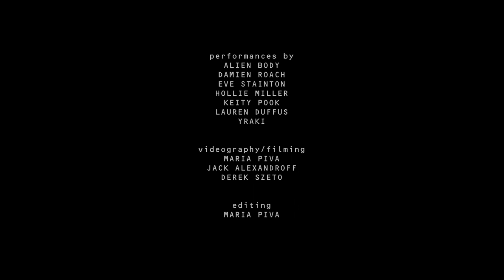futur shock x inklingroom at Fold, London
Post-event video - futur.shock & inklingroom 'lusus naturae’' at FOLD, London.

23rd February 2023 featuring performances by Alien Body, Damien Roach, Eve Stainton, Hollie Miller,  Keity Pook, Lauren Duffus and Yraki.

Credits:
Video by Maria Piva

Featured performances (a-z): Alien Body, Damien Roach, Eve Stainton, Hollie Miller,  Keity Pook, Lauren Duffus and Yraki

Camera: Maria Piva, Jack Alexandroff, Derek Szeto
Editing: Maria Piva
Tech + Lights: Ben Short & James Newmarch
Photography: Xavier Andrew
Make-up: Rafal Miszczak
Production: futur.shock & inklingroom

Funded by: Arts Council England, PRS Foundation, Help Musicians